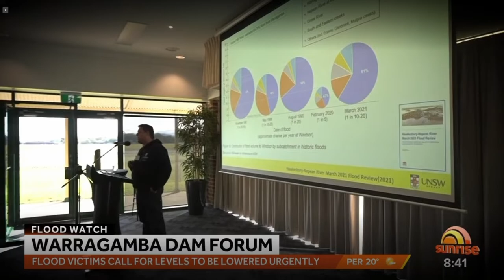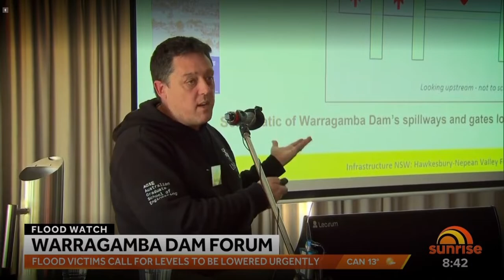Weekend Sunrise report on Hawkesbury Flood forum – 21st August 2022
Recently I attended the community forum held by the Hawkesbury Community Alliance about flood mitigation. Five of your Hawkesbury Councillors attended (myself and Clrs Sheather, Lyons-Buckett, Wheeler and Dogramaci), and Robyn Preston MP, the Member for Hawkesbury. I am disappointed that the other Councillors were disinterested in such an important forum.

The presentation was excellent, with Professor Stuart Khan from UNSW summarising the conclusions of a number of reports and studies, some of which only recently released.

The organiser's pointed claim was that the forum was not about the debate to raise Warragamba Dam. This struck me as like hosting a debate about COVID but banning people from talking about vaccination.

Despite this, Professor Khan made a solid argument for *both* raising the dam as a matter of urgency, *and* lowering the water storage level in times of likely intense rainfall.

There were of course gaps in the presentation. The Professor only spoke of the capital costs of augmenting our non-rainfall sources of drinking water, but he made no mention of the recurrent costs of running energy-hungry desalination plants which may add $200 or more to the water bills of all Sydneysiders if implemented.

Worse, I felt he painted a picture of false hope. Although I support lowering the water storage level of the dam, and it can be done sooner than raising the wall, the difference it would make to the height of a 2021 or 2022-level flood is very modest indeed - much less than a meter. Any reduction having the same mitigating effect as raising the wall would effectively gut Sydney's drinking water supply and put us in a dreadful position when the next drought comes, and surely another drought is as much an inevitability as another flood – remember climate change will give us greater *variability* of weather. We need to mitigate against both possibilities.

I was grateful to the organisers for hosting the forum. Let's have another in a months time with hydrologists and engineers from Sydney Water about raising the dam.